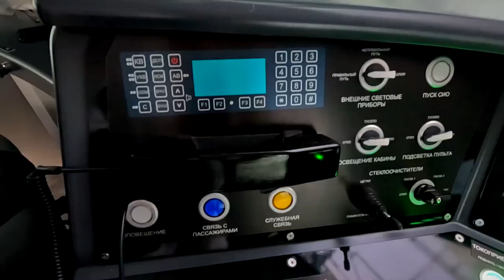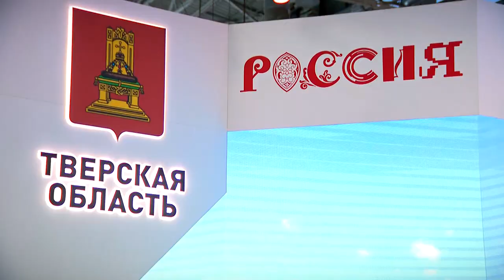Более 5 тысяч гостей побывали на стенде Тверской области на выставке «Россия» на ВДНХ